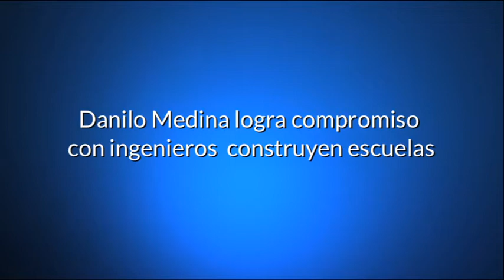Danilo Medina logra compromiso con ingenieros que construyen escuelas.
Los ingenieros que construyen las primeras 10 mil aulas de 28 mil que construirá el Gobierno, se comprometieron hoy con el presidente Danilo Medina a terminarlas  antes del 31 de diciembre del presente año.